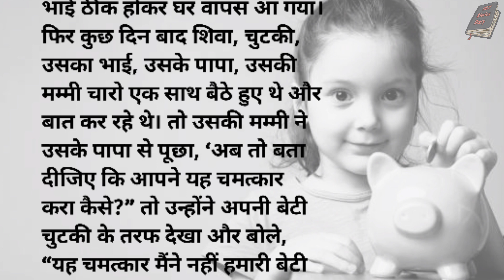19 रूपए का चमत्कार |Hindi Stories |short story| Lessonable stories |Moral stories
GDV Stories Diary | Hindi Stories | short story | Lessonable stories | Moral stories | @gdvstoriesdiary